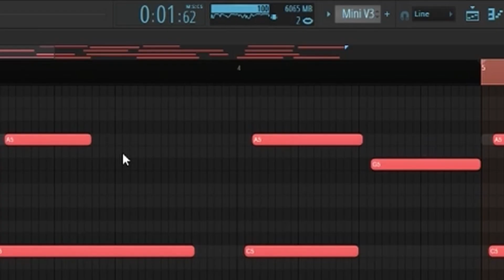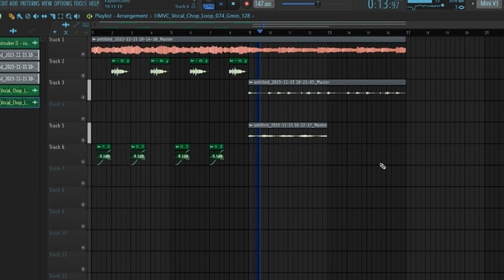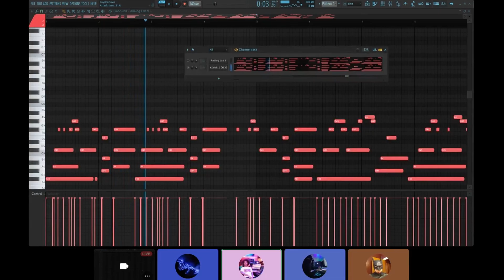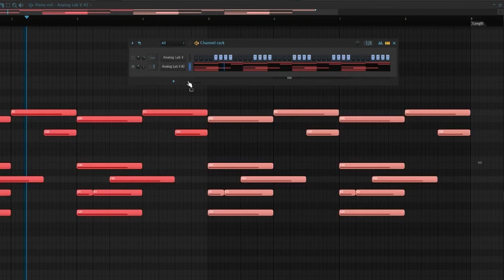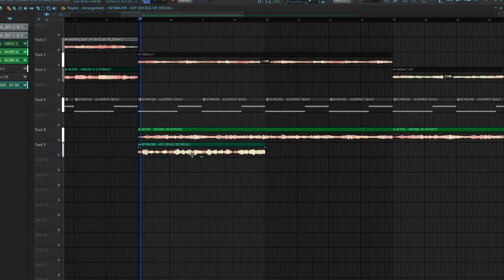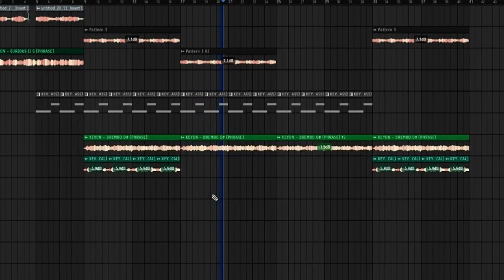The method behind METRO BOOMIN'S production | Sample making Tips